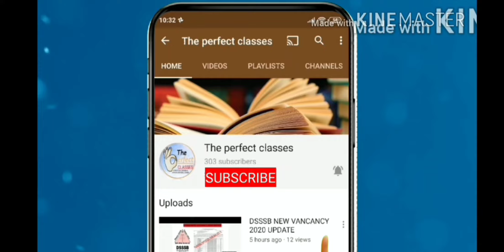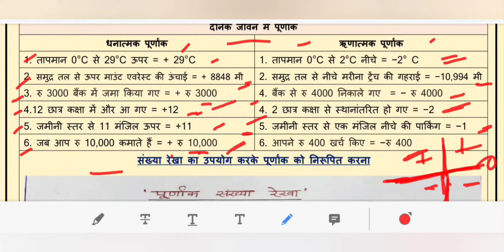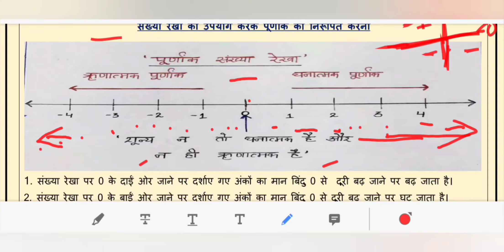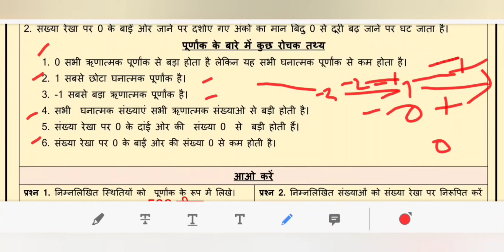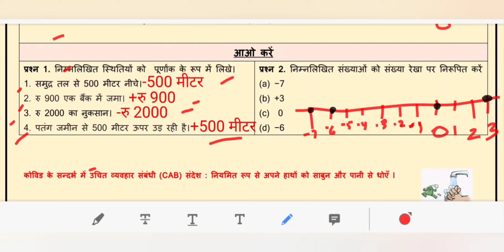WORKSHEET 14 CLASS 6 MATHS (HINDI MEDIUM) THURSDAY 19 AUGUST 2021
maine is video ke madhiyam se DOE, DELHI  WORKSHEET 14 SUBJECT MATHS (HINDI MEDIUM)  FOR CLASS  6    19  AUGUST  2021 KO SAMJHAYA HAI..